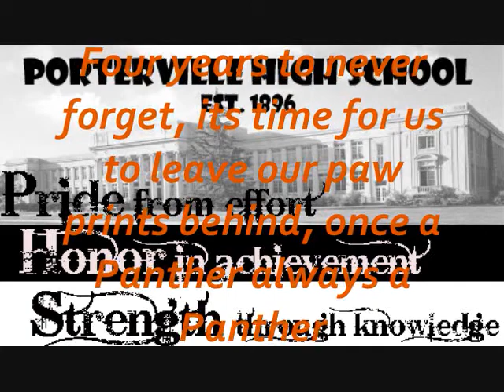PHS Senior Class of 2011